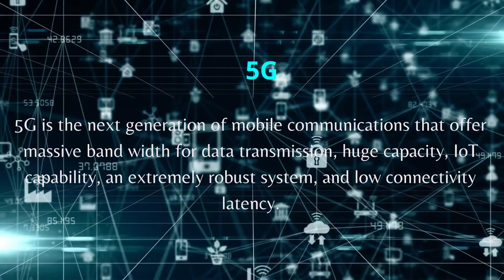Disruptive Technology Trends: Electronics Industry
There is an incomparable difference between the pace of technological advances in various spheres of the electronics industry, including semiconductors, and its related sectors such as air transport and the automotive industry. The electronic industry has witnessed logarithmic improvements in performance efficiency, miniaturized operations, functionality, user utility, and reduced cost. The current rate of disruptions through optimized semiconductors and other innovations that have empowered the entire sector has been unmatched in history.
The companies are keen on employing these new disruptions in their daily operations to maintain their place in the competitive market. Our team of experts has pointed out ten such critical trends in the market after a thorough systematic analysis. Watch the attached video for an overview and click on the link mentioned in the comments section for an in-depth insight into the subject.